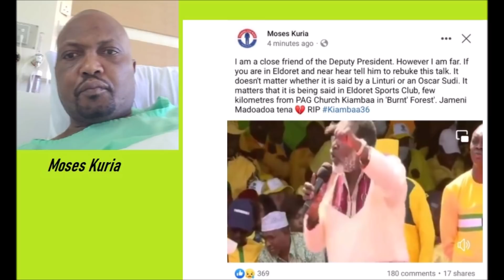Real Mystery Behind The Linturi Eldoret Storm | Ruto | Kenya News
The Linturi remarks in Eldoret on Saturday have left most Kenyans in shock. Especially those who witnessed what went down in 2007. But there is a puzzling mystery here that suggests more.
UP NEXT: Deep State In Eldoret And Machakos